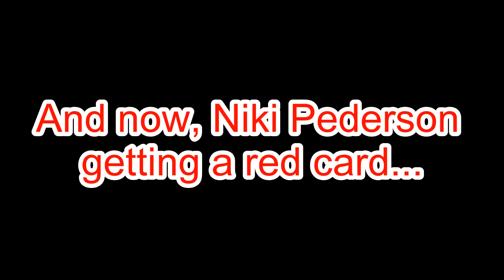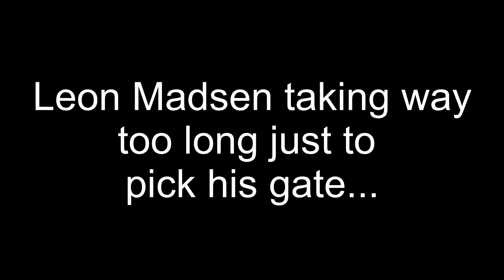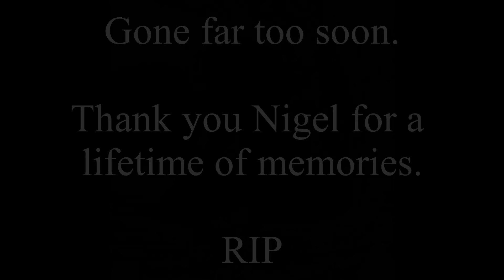WTF Moments In Speedway 4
At last! This is the fourth episode in the series relating to unusual moments in Speedway. Including crashes, close finishes, cock-ups and more!

For those who don't know Speedway is oval dirt track motorbike racing which involves the bikes riding as fast as possible with no brakes at 80+ MPH, in order for these bikes to make the turns at those speeds they need to drift using the throttle to prevent them from crashing into the fence.

No fatal footage was included in this video.